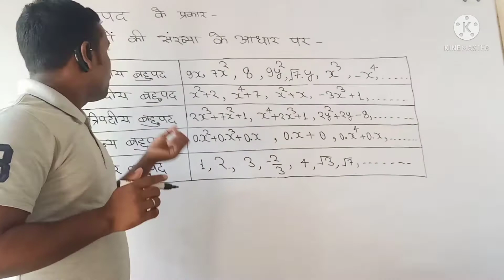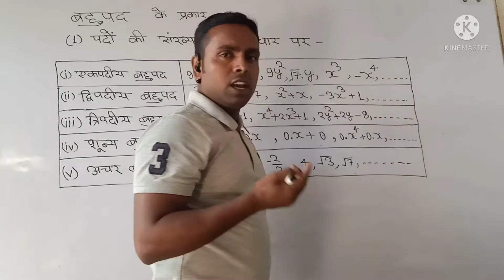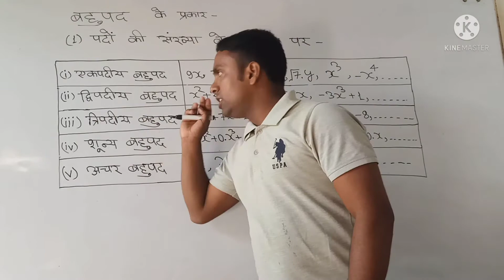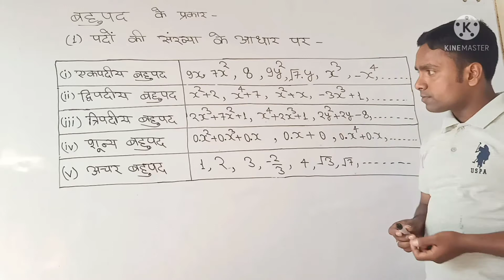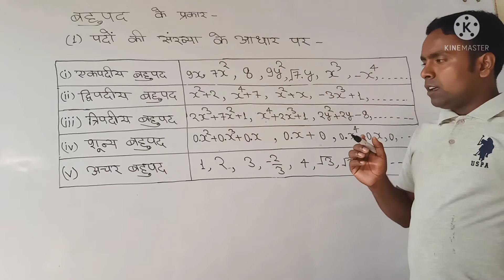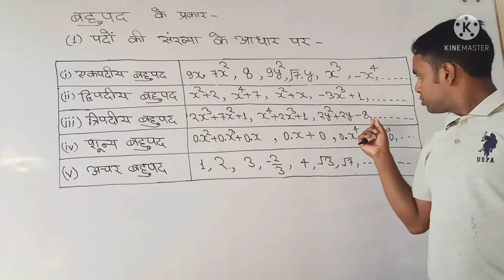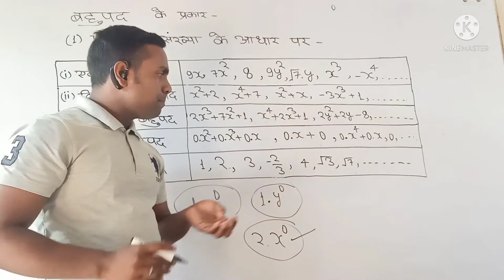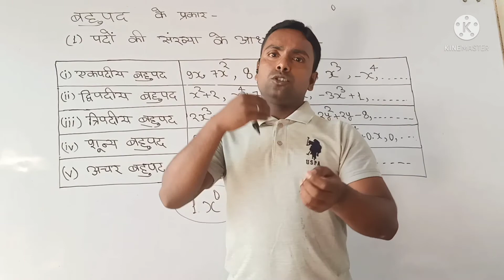| गणित | 9वी | अध्याय 1 (बहुपद) भाग 5 |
pk gyan masti
बहुपदों का भाग सीखें मात्र 2 मिनट में //@pk gyan masti

class 9th mathematics chapter 1 (बहुपद)  part 5 on pk gyan masti full theory ke saath